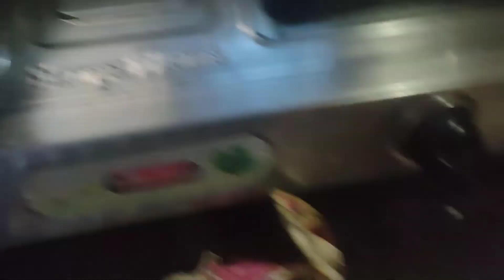vlog ||উৰুকাৰ ভোজলৈ গায়ক কোন আহিছিল 🤔🤔আলহিৰ বাবে কি কি বনালো🔥